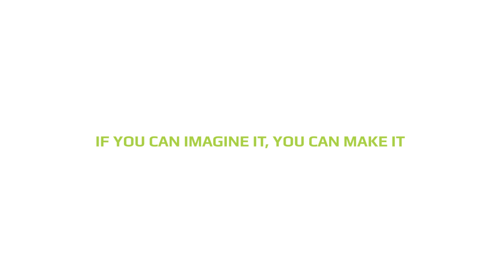Prezantimi i klasës së littleBits në BONEVET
Kjo video e realizuar në Hapësirën Krijuese BONEVET ka si qëllim prezantimin e klasës së littleBits në pika të shkurtëra nga mentorja e klasës Edona Bejtullahu.

Për informata më të hollësishme mund të na vizitoni çdo ditë pune nga ora 9 paradite deri në ora 9 pasdite, ose mund të aplikoni përmes linkut